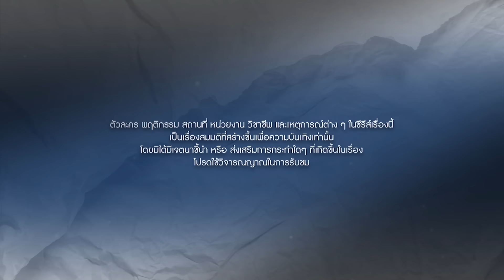(ENG SUB) ยอมเป็นของฮิม | FOR HIM THE SERIES EP 10 (1/4)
จุดเริ่มต้นจาก One Night Stand แล้วมาจบที่ ยอมเป็นของฮิม

ดิว นิติกร ปานคร้าม รับบท ฮิม
ต่อ อรรถกร สอนยศ รับบท เนล / บลู
ฟู่ ณัฏวัตร นพกรณัฐกฤต รับบท เตชินท์
จอมทัพ ภาณุวัตน์ สมนาม รับบท พีช
ตอง ศุภณัฐ สุดจินดา รับบท เจา
พีท อรรถพร อึ้งทวีทรัพย์ รับบท พาย
ตูน ปาณิสรา ปริญญารักษ์ รับบท เจ้าจอม
ไรอัน ปัญญา แม็คเชน รับบท ดรีม
พีท สุชานนท์ ชื่อลือชา รับบท เป้
ก้อง คุปต์พงษ์ ชำนาญยง รับบท เจย์
ญาญ่า มยุรา เอกรุ่งเรืองกุล รับบท พลอยลี่
ใบเตย ปุณณิศา ศิริสังข์ รับบท พะพลอย
น้ำเพชร อิสรีย์ ธรากูพิพัฒน์ รับบท ส้มส้ม
กิ่ง อารียา ผลฟูตระกูล รับบท ยี่หวา
กุมาร เดชิษฐ์ ดาวแสงเพชร รับบท ไทป์
รุ้ง ชนัญญา พงษ์นาค รับบทเป็น โบวี่
ป๊อป พิชฌพัฒน์ ตันทา รับบท เก้า
เจนนิส พชรธร ชินวงศ์วิศาล รับบท ฮันนี่

Y.Entertainment Official

                         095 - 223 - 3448 คุณยีนส์